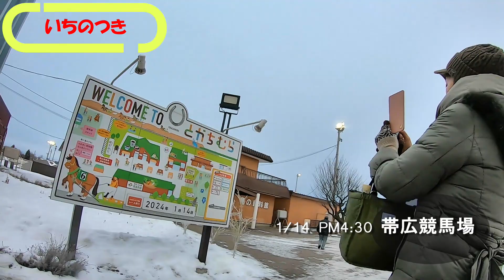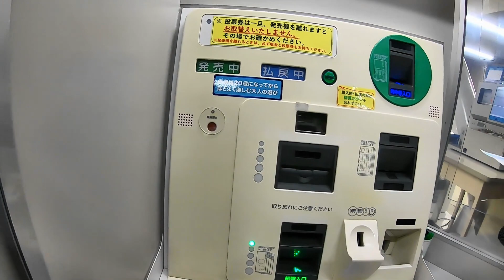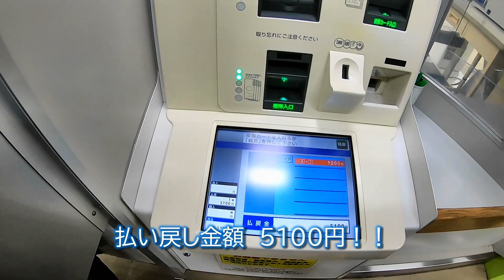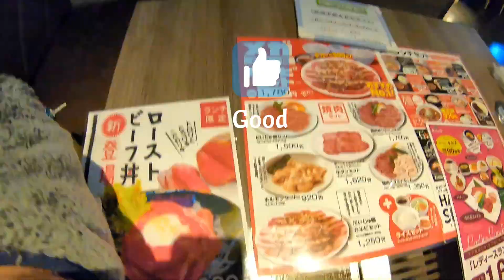行くぜ雪中車中泊 夫婦旅！ep17 帯広競馬で大当たり？ タウンエース 車中泊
今回は、ばんえい競馬で　人生初の競馬で勝負したふぉうがです。

アイリスオーヤマ トースター オーブントースター

アイリスオーヤマ 小型 炊飯器

上記は　アマゾンアソシエイトを含みます